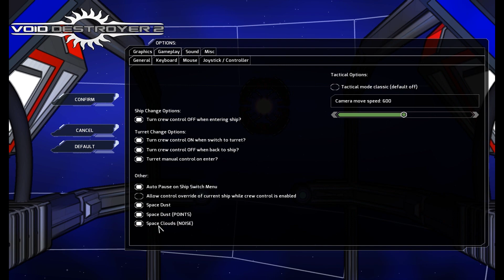Void Destroyer 2 - more experiments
Void Destroyer 2 is an indie sandbox space combat sim and RTS hybrid.